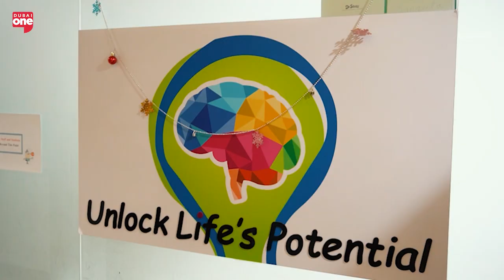Unlocking Potential: The Brain Workshop's Mission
The Brain Workshop and their dedicated team are committed to helping individuals overcome learning challenges and reach their full potential. With tailored programs and expert guidance, they provide the tools and strategies necessary for personal growth and academic success. Their focus on fostering a supportive environment enables individuals to transform obstacles into opportunities, unlocking a brighter future for all.